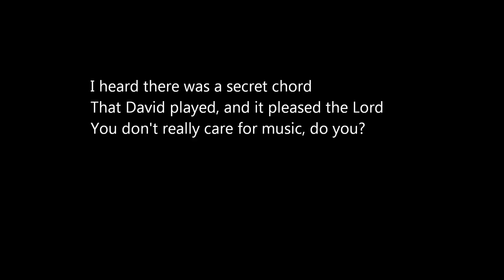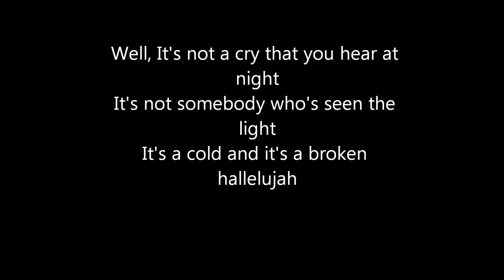Hallelujah-Stan Walker Lyrics